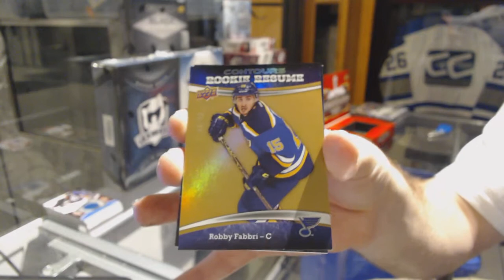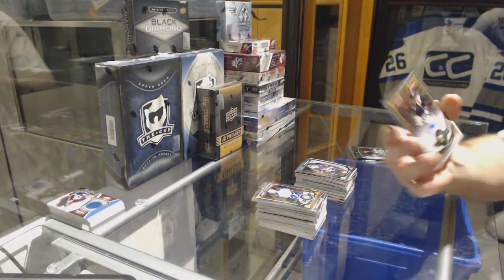15-16 UD Contours & 15-16 UD OPC Platinum Hockey Box Break - C&C GB #7031